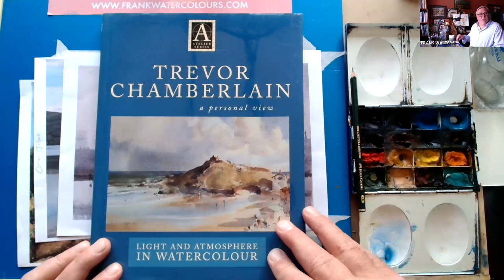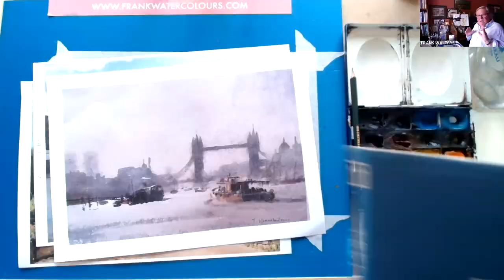Trevor Chamberlain - Learn from the best in watercolour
When learning to paint in watercolour its always wise to learn from the best artists. Follow their styles and even if you only learn a little, your improvement will be massive.

I'm Frank Walters and I teach all the secrets of expressive watercolour landscape painting in a fast and loose style that everyone can learn.